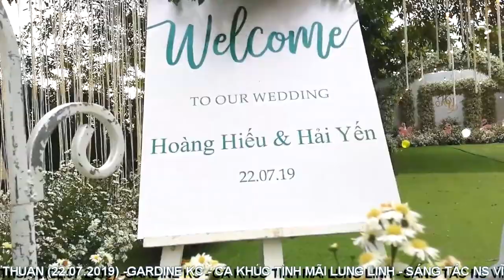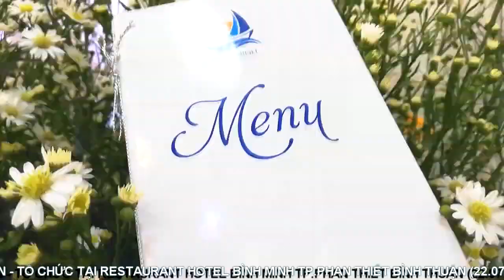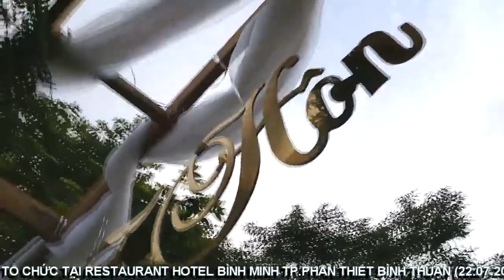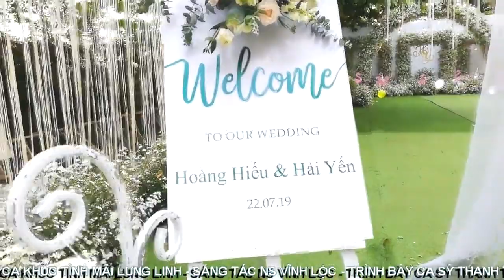[FULL HD]TRUNG NGA PHAN THIẾT GARDEN WEDDING HOÀNG HIẾU &HẢI YẾN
GARDEN WEDDING HOÀNG HIẾU &HẢI YẾN
RESTAURANT HOTEL BINH MINH
CA KHÚC TÌNH MÃI LUNG LINH
COMPOSED NS VĨNH LỘC
PERFORMING SINGER THANH TÂM